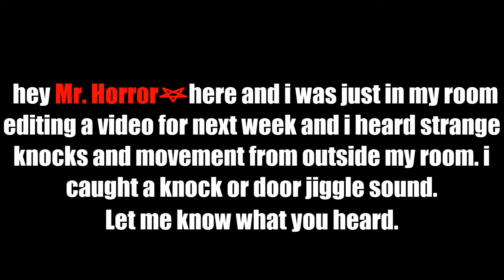My Haunted Apartment: January 30th 2018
my apartment has been getting more and more activity lately from shadows to knocks and a few times my bedroom door opening when im alone.

All Donors will be shown at the beginning of every video so watch for your name